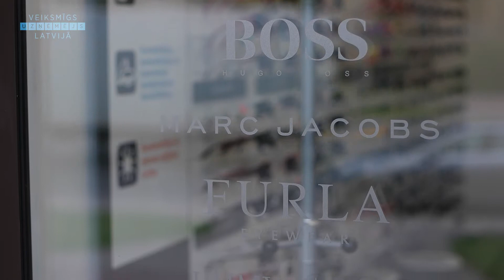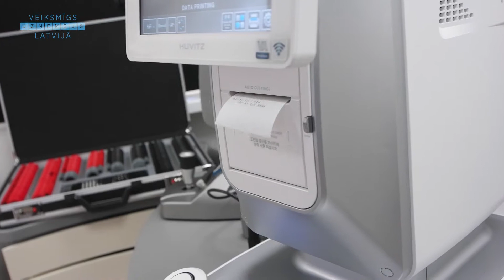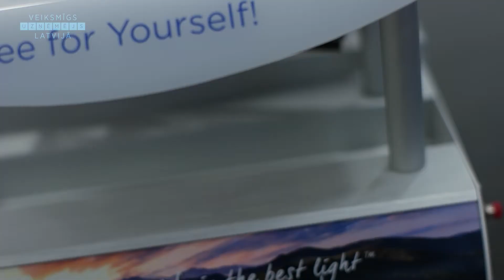Vision Express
Lielā iela 14, Jelgava
Tālr.: 26322211